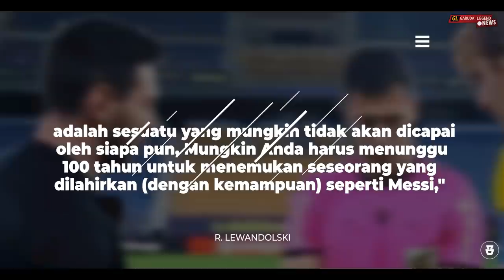Ekspektasinya Sangat Besar !!! Inilah Alasan Lewandowski Nilai Messi Tak Ada Lagi Sampai 100 Tahun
Ekspektasinya Sangat Besar !!! Inilah Alasan Lewandowski Menilai Messi Tak Akan Ada Lagi Sampai 100 Tahun

Garuda Legend Team Official :

Admin :@Arihidayat22

GL News
GALZ
Garuda Legend
Timnas Legend